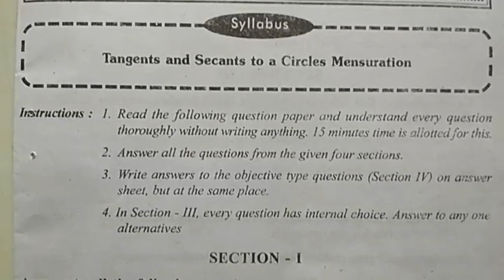Summative Assessment Paper Maths | Mathematics Summative Paper | sa maths practice paper | class 10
maths class10 previous question papers 2022 sa,
maths class10 summative mock paper 2022,
10th class maths sample paper 2022 sa,
10th class maths sa question paper 2022,

& more papers.

10th class mathematics Summative Assessment Model Test Paper 2021| maths sa guess paper 2021 class x

summative assessment maths question paper 2022 class x,
summative assessment maths mock test paper 2022 class x,
summative assessment maths sample model paper 2022 class x,
fa1 exam class 10 questions 2022 maths,
fa1 exam questions 2022 maths class 10,
fa1 exam class 10 maths questions 2022,
sa1 class 10 mathematics questions 2022,
sa1 maths paper class 10 2022,
10th std maths assignment papers 2022 fa,
10th std maths assignment papers 2022 sa,
10th class summative assessment 2022,
10th class sa1 question paper 2022,
maths summative assessment question paper 2022 class10,
maths formative exam papers 2022 class10,
mathematics formative guess paper 2022 class10,
mathematics summative exam paper 2022 class10,